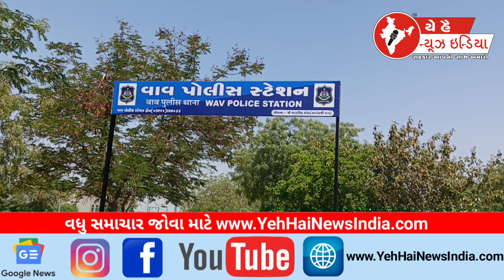વાવ અપહરણ ની પોલીસ ફરિયાદ...! Police complaint of abduction...!